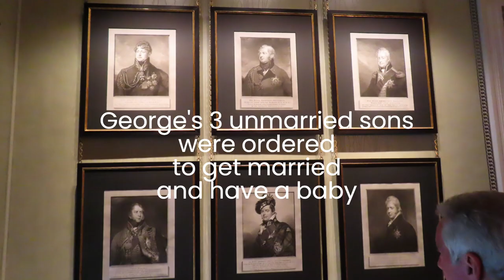Nana learned about Queen Victoria at Kensington Palace - bedroom ballroom Albert paintings jewels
My visit to Kensington Palace was really interesting because I was able to walk through Victoria's private rooms from her childhood. Her playroom, her bedroom (which she shared with her mother), her lounge room, the ballroom and the reception room. Victoria's furniture, toys, paintings from the Royal collection... It was very special.